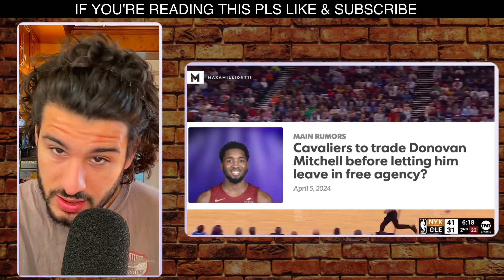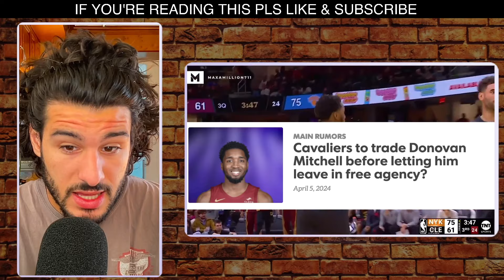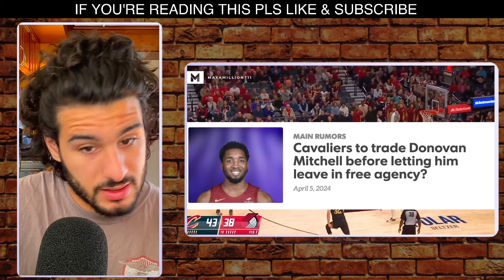Cavaliers Might Trade Donovan Mitchell, Potential Trade Destinations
For now, the franchise should focus entirely on winning. If the Cavs go on a deep playoff run and they can convince Mitchell to sign an extension, then all of the speculation about his future will be much ado about nothing. Here are five potential landing spots for Mitchell this offseason if he and the Cavs do decide to part ways. All five can offer Mitchell a chance at remaining in contention and have enough draft picks and/or players to entice Cleveland. s/a